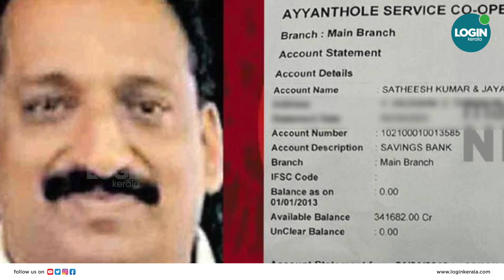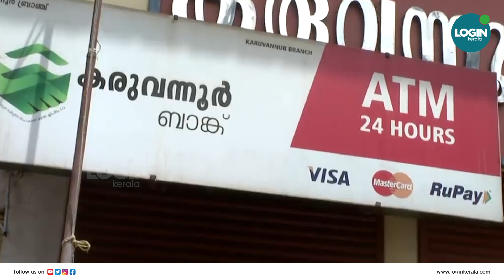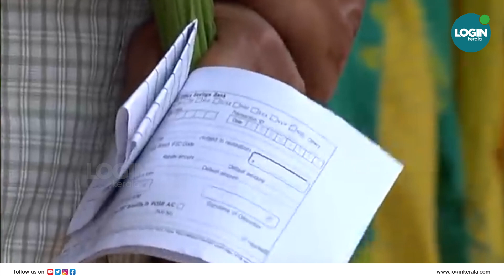സിപിഎം നേതാവ് എം കെ കണ്ണൻ ഇ ഡി ഓഫീസിൽ | m k kannan | karuvannur bank fraud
സിപിഎം നേതാവ് എം കെ കണ്ണൻ ഇ ഡി ഓഫീസിൽ